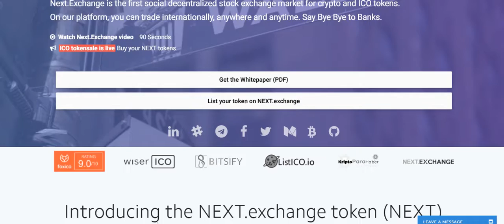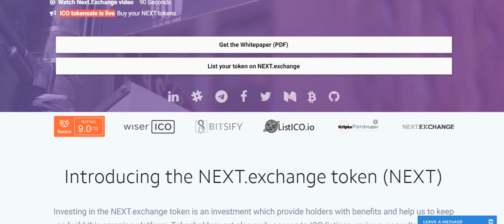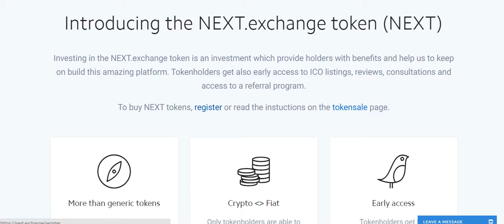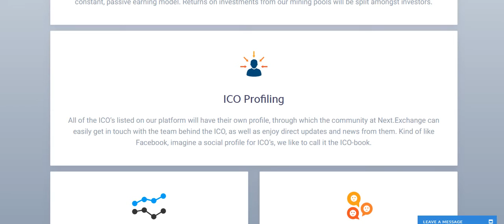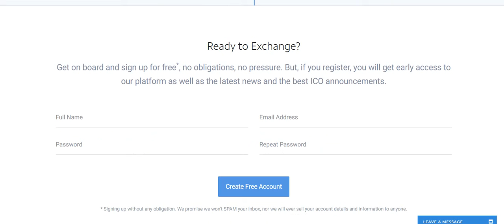NEXT.EXCHANGE ICO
NEXT.EXCHANGE abraça a tecnologia BLOCKCHAIN
Com sede na Holanda, NEXT.exchange é uma troca de ativos digitais de próxima geração comprometida em oferecer soluções de financiamento alternativas e de gestão de ativos não-bancário fora dos sistemas financeiros tradicionais e estabelecimentos bancários. Ao contrário deles, nós colocamos todos os ativos em linha reta no livro Blockchain.

Cryptocurrencies e ofertas de moeda iniciais (OIC) estão florescendo no momento, tornando este um momento ideal para criar uma plataforma de intercâmbio descentralizado. NEXT.exchange, uma startup FinTech holandesa, criou uma plataforma de negociação que permite cryptocurrencies e ativos digitais (tokens) para ser usado como um instrumento de troca.